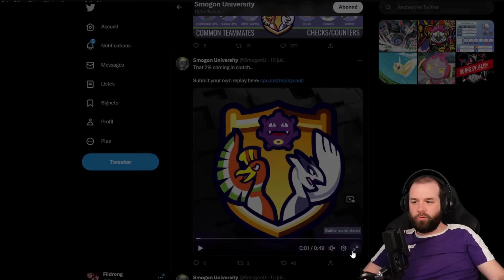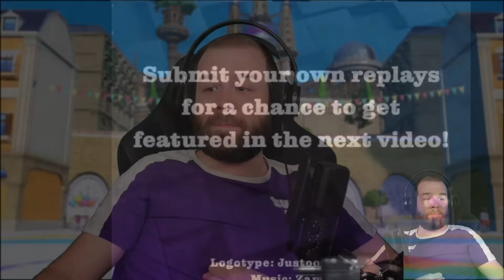Nouveau concept (besoin d'un nom)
J'ai trouvé le nouveau concept qui remplacera la nouvelle strat ! Je n'ai pas encore trouvé de nom mais l'idée me fait kiffer de fou et j'espère que ça sera votre cas également ! Je pense que c'est un bon équilibre, qu'en pensez vous ?

Envoyez vos replays console ou showdown cool au stratfifou sur Twitter ! (ça change pas)